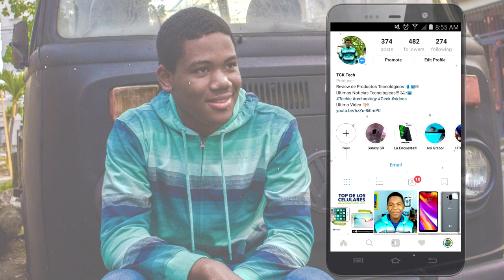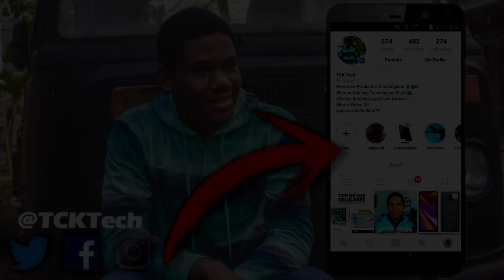Samsung Galaxy S10 Sera Increible!!! (Concepto Beyond)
Samsung Galaxy S10 Sera Increible, por lo que podemos ver en este concepto llamado Beyond (Supuesto Galaxy S10).